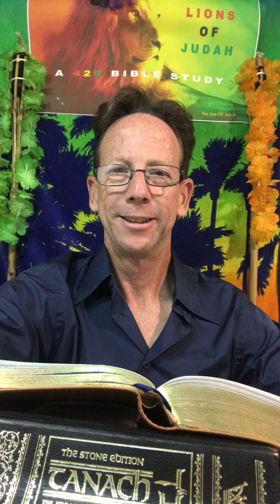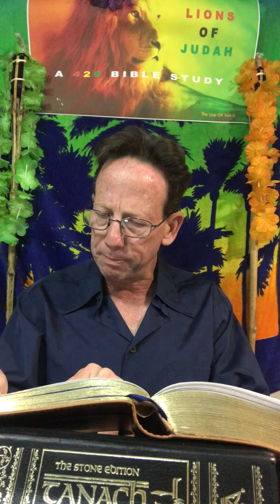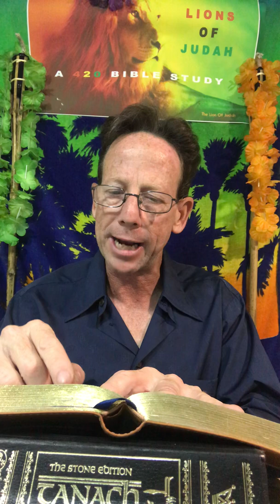A 420 Bible Study and Temple420 Torah Tour 008 ~ Aroma Therapy Baked Offered and Served Fresh Daily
Welcome Back to the SIGN of the Temple420 Torah Tour ~ Today We Compare Hebrew Vs Greek ~ The Good The Bad & The Ugly Translation ~ QnAwGoD ~ Who's Hungry? Do You Remember The Old School  Hip Hop High Holy Daze ?  Let's Go Back To Mathew 19 and Thank God By Offering Hashem the Aroma of His Son Cana Bosom ~ Who Wants To Be A True and Faith Full Servant of God and His Torah Through His Son Emanuel ~ Who Wants A Cup of Curds and Honey ?  I Dew